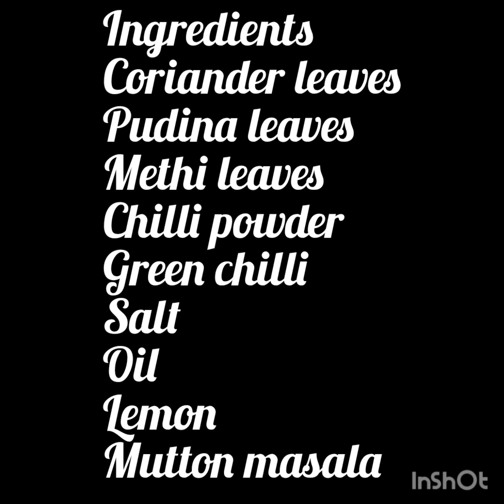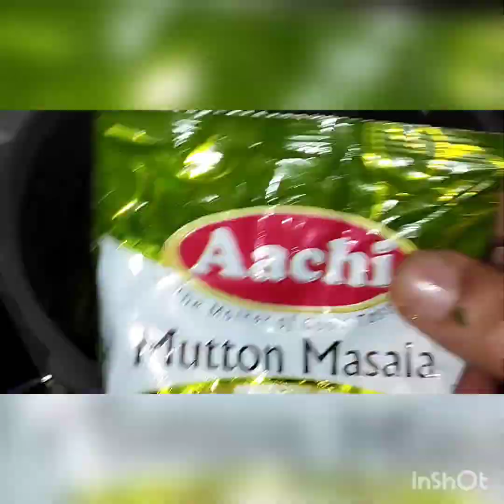Mutton Biryani | Bangalore Style | Special Occasion | Ramdan Special | Yummy Tasty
mutton 1½kg
basmati rice 4 glass
water 8 glass
mutton masala ½ packet
oil 500gm
and other masala as shown in the video